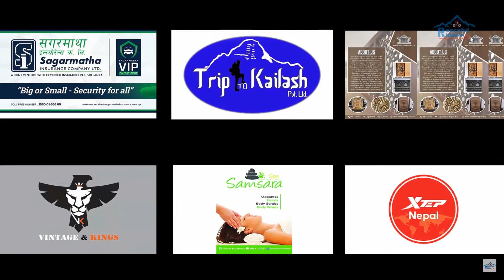Budhanilkantha Nagarpalika Cup 2022 | Trophie and certificate distribution | Peaceful Rider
Gears I Use :
1. Gopro Hero 10 Black